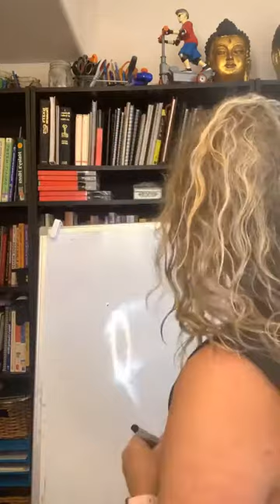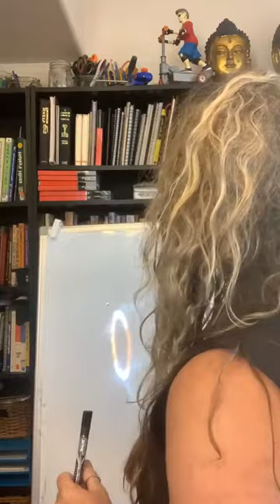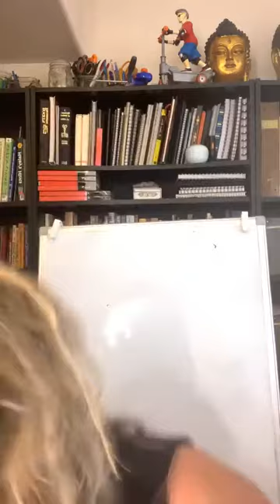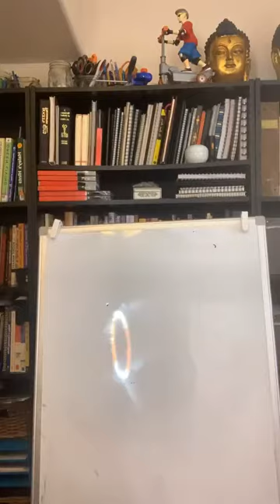How to add Laundry Services to your Cleaning Services...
In this video we discuss adding extra services to your Cleaning Business to generate extra income for your cleaning business and extra hours to your cleaning techs..

Note: this was an actual live done inside my FB group, Thursdays at 500 pm Arizona Time.

Resources are down below...

Laundry service